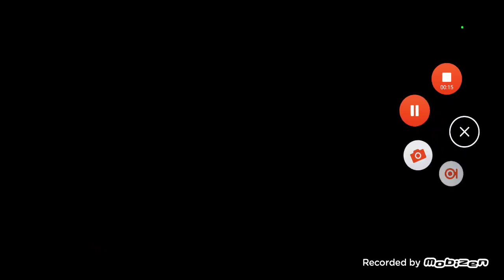Warner Home Video A Time Warner Entertainment Company Logo